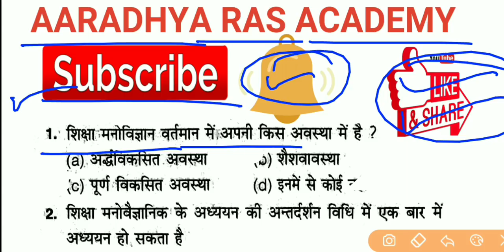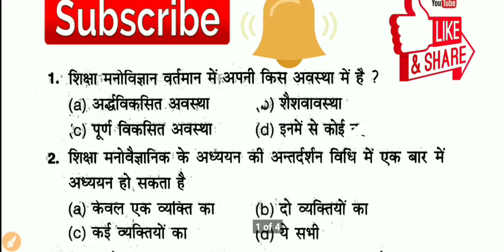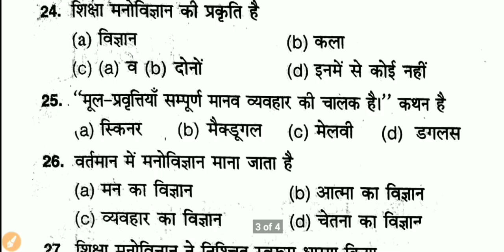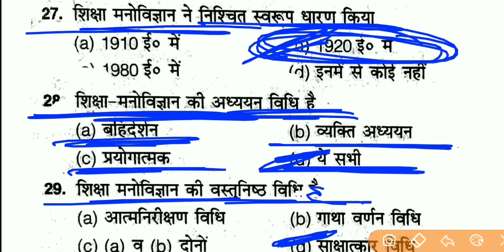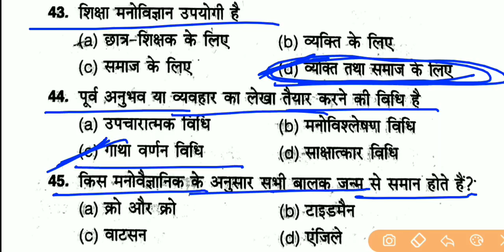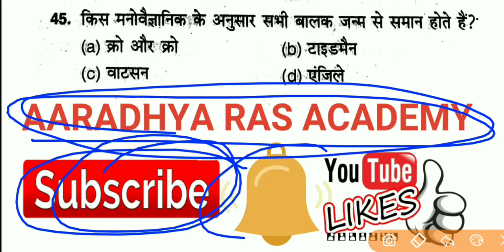शिक्षा मनोविज्ञान (Psychology) 2nd Grade संस्कृत विभाग परीक्षा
शिक्षा मनोविज्ञान_Psychology
नमस्कार दोस्तों इस वीडियो में शिक्षा मनोविज्ञान के के प्रश्न बताए गए हैं जो बार बार में परीक्षा में पूछे जाते हैं इस वीडियो को पूरा देखें l